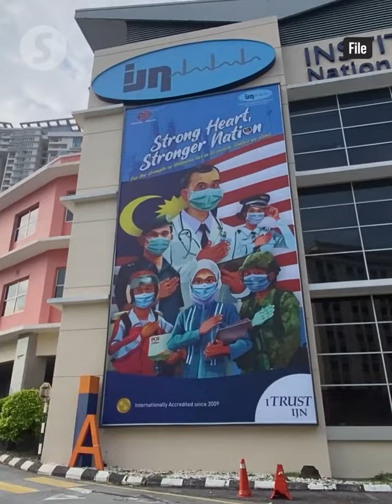Explain the fee hike, Health Ministry asks IJN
Deputy Health Minister Datuk Lukanisman Awang Sauni told the press at Parliament on Monday (Oct 14) that the ministry would hold talks with the Finance Ministry and National Heart Institute (IJN) to find out the reasons behind a proposed fee hike by the institute.